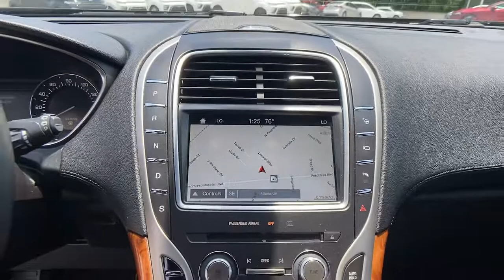2016 Lincoln MKX Chamblee, Sandy Springs, Brookhaven, Norcross, Atlanta, GA 609815A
Black Velvet Used 2016 Lincoln MKX available in Chamblee, Georgia at Ed Voyles Kia of Chamblee. Servicing the Sandy Springs, Brookhaven, Norcross, Atlanta, GA area.

2016 Lincoln MKX Reserve Black Velvet Fully Detailed Fresh Oil Change Navigation Backup Camera Leather MKX Reserve 4D Sport Utility 2.7L V6 6-Speed Automatic AWD Terracotta w/Prem Lthr-Trimmed Heated/Cooled Bucket Seats (BT). ReserveRecent Arrival! Awards:* 2016 IIHS Top Safety Pick+ * 2016 KBB.com Best Buy Awards Finalist Reviews:* Quiet interior with spacious rear seating; comfortable ride quality; a lot of features for the money; strong turbocharged V6 engine option. Source: EdmundsCome experience the difference at Ed Voyles Kia of Chamblee the only Kia dealership inside the perimeter.
LED Brakelights,Compact Spare Tire Mounted Inside Under Cargo,Wheels: 20 Premium Painted Aluminum w/20 Spokes,Chrome Grille,Deep Tinted Glass,Speed Sensitive Variable Intermittent Wipers,Fixed Rear Window w/Fixed Interval Wiper and Defroster,Body-Colored Front Bumper,Chrome Side Windows Trim and Black Front Windshield Trim,Power Liftgate Rear Cargo Access,Express Open/Close Sliding And Tilting Glass 1st And 2nd Row Sunroof w/Power Sunshade,Clearcoat Paint,Fully Automatic Projector Beam High Intensity Low/High Beam Daytime Running Directionally Adaptive Headlamps w/Delay-Off,Fully Galvanized Steel Panels,Steel Spare Wheel,Front Fog Lamps,Laminated Glass,Body-Colored Power Heated Side Mirrors w/Driver Auto Dimming Convex Spotter Power Folding and Turn Signal Indicator,Perimeter/Approach Lights,Lip Spoiler,Chrome Bodyside Insert and Black Bodyside Cladding,Tires: P245/50R20 AS BSW,Tailgate/Rear Door Lock Included w/Power Door Locks,Body-Colored Door Handles,Body-Colored Rear Bumper,Full Cloth Headliner,2 Seatback Storage Pockets,Perimeter Alarm,Illuminated Glove Box,Securilock Anti-Theft Ignition (pats) Engine Immobilizer,Trip Computer,Seats w/Leatherette Back Material,Delayed Accessory Power,Memory Settings -inc: Door Mirrors and Steering Wheel,Siriusxm Traffic Real-Time Traffic Display,Integrated Roof Antenna,Systems Monitor,HomeLink Garage Door Transmitter,Fade-To-Off Interior Lighting,Gauges -inc: Speedometer Odometer Engine Coolant Temp Tachometer Trip Odometer and Trip Computer,Remote Releases -Inc: Keyfob Cargo Access,Radio: AM/FM Stereo w/Single CD -inc: 10 speakers subwoofer auxiliary input jack and SiriusXM Radio (48 contiguous states) w/6-month prepaid subscription Service not available in AK/HI Subscriptions to all SiriusXM services are sold by SiriusXM after trial period.  If you decide to continue service after your trial the subscription plan you choose will automatically renew thereafter and you will be charged according to your chosen payment method at then-current rates.  Fees and taxes apply.  To cancel you must call SiriusXM at 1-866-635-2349.  See SiriusXM Customer Agreement for complete terms All fees and programming subject to change.,Smart Device Integration,Roll-Up Cargo Cover,Full Carpet Floor Covering -inc: Carpet Front And Rear Floor Mats,Radio w/Seek-Scan MP3 Player Clock Speed Compensated Volume Control Steering Wheel Controls and Radio Data System,Leatherette Door Trim Insert,Day-Night Auto-Dimming Rearview Mirror,Compass,Power Rear Windows and Fixed 3rd Row Windows,Cargo Space Lights,Cargo Area Concealed Storage,Streaming Audio,Keypad,Integrated Navigation System,Front Center Armrest and Rear Center Armrest,Power Tilt/Telescoping Steering Column,Driver Foot Rest,60-40 Folding Split-Bench Front Facing Manual Reclining Fold Forward Seatback Leather Rear Seat,Power 1st Row Windows w/Front And Rear 1-Touch Up/Down,Voice Activated Dual Zone Front Automatic Air Conditioning w/Steering Wheel Controls,Carpet Floor Trim Carpet And Rubber Mat,HVAC -inc: Underseat Ducts and Console Ducts,Passenger Seat,Outside Temp Gauge,Driver And Passenger Visor Vanity Mirrors w/Driver And Passenger Illumination,Full Floor Console w/Covered Storage Mini Overhead Console w/Storage and 4 12V DC Power Outlets,Interior Trim -inc: Simulated Wood Instrument Panel Insert Simulated Wood Door Panel Insert Metal-Look Console Insert Chrome/Metal-Look Interior Accents and Leatherette Upholstered Dashboard,Digital Signal Processor,Power Door Locks w/Autolock Feature,Driver Seat,4 12V DC Power Outlets,Prem Lthr-Trimmed Heated/Cooled Bucket Seats (BE) -inc: micro perforation 10-way power dri